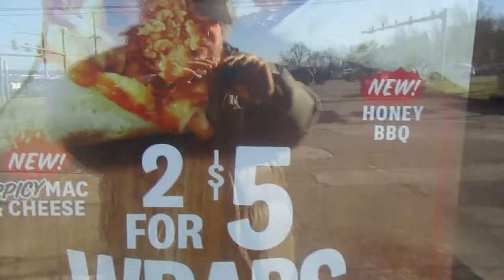KFC Smashed Potato Bowl With Chicken Nuggets